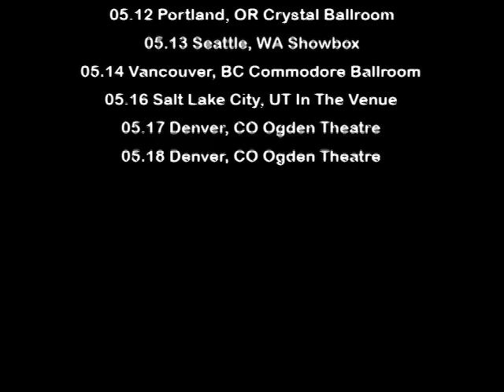Slug and Ant Announce "Paint It Gold Tour"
Atmosphere "Paint Your City Gold Tour"